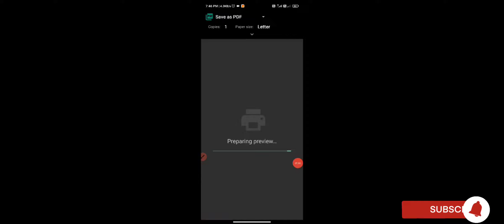FCI AG III Recruitment 2022 | Admit Card Out | in ಕನ್ನಡ | Download now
FCI AG III 2022 Admit Card Out |
Please Download as soon as possible to know exam |

For question paper Key answers, Click here.